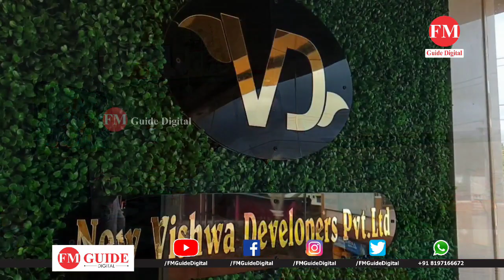2 February 2023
( ಗುರುಲಿಂಗೇಶ್ವರ (ಚೌತಿ) ವಿರಕ್ತ ಮಠ ) ಸುಕ್ಷೇತ್ರ ಮಂಠಾಳ-ಡಾ.ಬಸವಕಲ್ಯಾಣ ಅದರ

 ಪೂಜ್ಯ ಶ್ರೀ ಮಲ್ಲಕಾರ್ಜುನ ದೇವರ ನಿರಂಜನ ಚರಪಟ್ಟಾಧಿಕಾರ ಮಹೋತ್ಸವದ ( ಬಸವ ಪುರಾಣ )